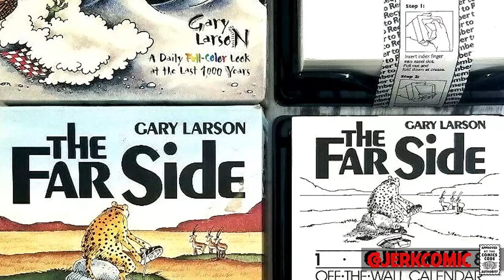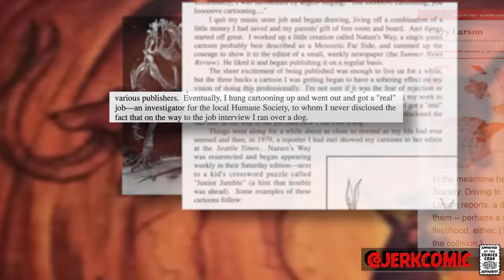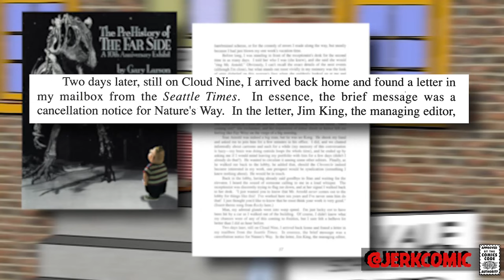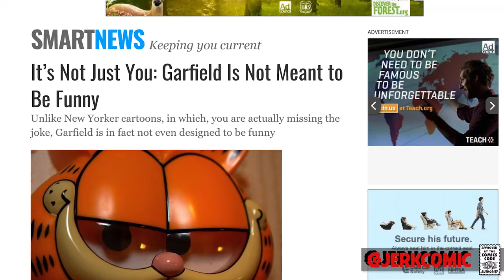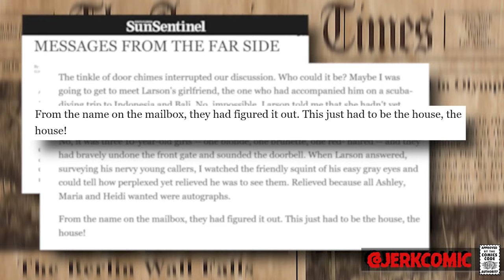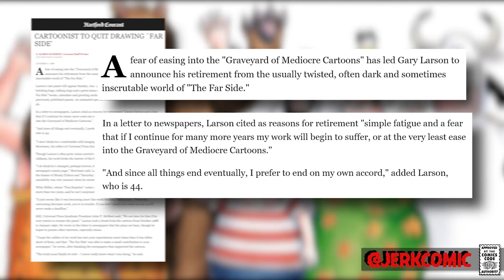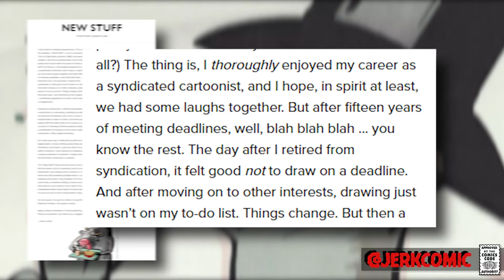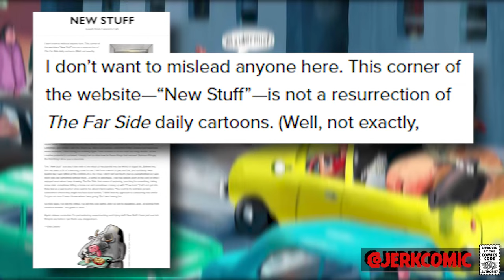A Walk On The Far Side With Gary Larson - History, Death and NEW Far Side documentary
Or Pick up shirts and tons of other merch

For nearly 15 years Gary Larson's Far Side ruled newspaper funny pages, running from 1979 - until its abrupt end in January of 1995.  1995 would be a sad year for strips as famed cartoonist Bill Watterson also retired not long after.  Far Side creator Gary Larson felt like he was everywhere and no where when I was growing up, with The Far Side nearly everywhere I turned.  By the time I was getting interested in the real life people that created many of my favorite comics and strips, I quickly found that Gary Larson himself, was basically no where to be found.  Deeply vested in his personal life remaining just that, personal, along with a belief that an artist should be anonymous, Larson was an enigmatic and interesting character to say the least.  Following his abrupt retirement in 1995, Larson who was even then nearly impossible to track down, virtually disappeared.  For the better part of the next two and a half decades Larson would only emerge from under his rock to serve personally drafted cease and desist and take down orders for anyone and everyone who posted an image of The Far Side online.  It seemed like Larson was going the way of the dinosaurs that he enjoyed drawing for so many years... that is until 2019.  In 2019 the reclusive and admittedly happily retired Larson began to release new material for free on his website.  So how did Gary Larson go from being completely technophobic, to the point of ordering small Blogs to remove his work - to releasing his first work in nearly twenty five years for free, online?  This is the story of one man and his dream of making a living off of his silly drawings, a man with a gossamer thin plan, but an undeniable knack for his chosen profession; join me tonight as we learn about the creation, demise, and resurrection of The Far Side.  Join me tonight for, A Walk On The Far Side.

The Pre-History Of The Far Side
The Complete Far Side

The Guardian Un-Retirement Article: far side creator gary larson launches website with promise of new work _ comics and graphic novels _ the guardian